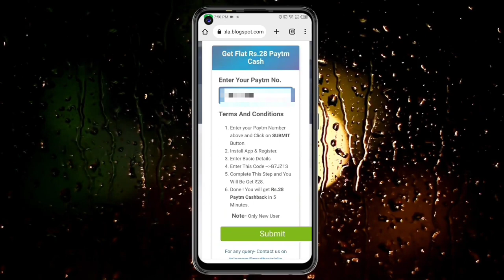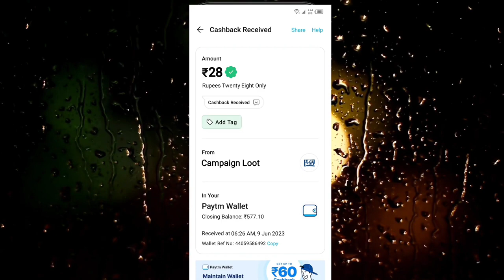Today New Campaign Loot Offer 28₹+28₹+28₹ Instant Paytm Cash || Tasks💰Campaign BUG|| New Paytm app